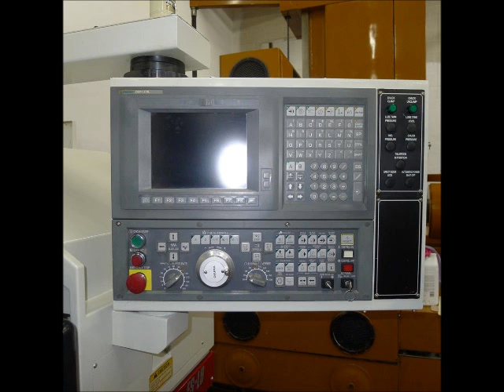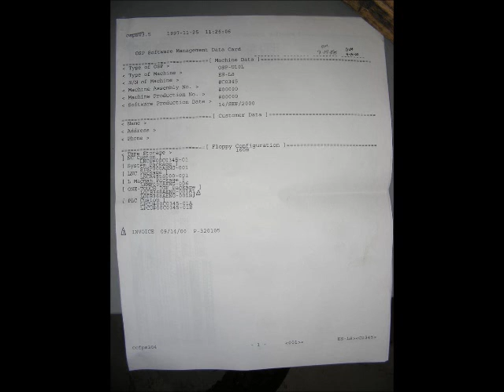OKUMA ES-L8 CNC LATHE TURNING CENTER, 2000 FOR SALE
USED OKUMA ES-L8 CNC LATHE, 2000 FOR SALE
MODEL: ES-L8
YEAR: 2000
S/N: C0345

Max Swing Over Slant Bed. 17.7"
Max Swing Over Carriage. 10.63"
Max Distance Between Centers. 19.68"
Cross Travel (X-Axis). 6.10"
Longitudinal Travel (Z-Axis). 20.47"
Feed Range (Infinitely Variable) .1 to 200 IPM
Rapid Traverse Rate 591 IPM
Number of Turrets. 1
Turret Positions. 8
Spindle Bore. 2.44"
Bar Capacity. 2"
Spindle Speed Range. 100-3000 RPM
Spindle Drive Motor. 10 HP
Electrics. 220/3/60
Approximate Machine Dimension. 89" x 75"
Approximate Machine Height. 80"
Approximate Machine Weight. 6000 LBS

EQUIPPED WITH:

OSP U10L CNC CONTROL
*** ONE-TOUCH IGF PACKAGE ***
L MACMAN PACKAGE
SYSTEM PACKAGE
LNC PACKAGE
160M TAPE STORAGE
5C COLLET CHUCK
PROGRAMMABLE TAILSTOCK
RS232C DATA COMMUNICATION PORT
3.5" FLOPPY DISK DRIVE
MANUALS (ELECTRICAL DWG/OPERATION-MAINTENANCE/PARTS BOOK)